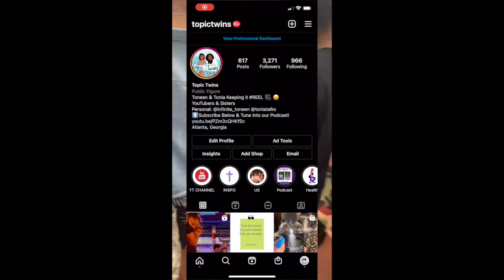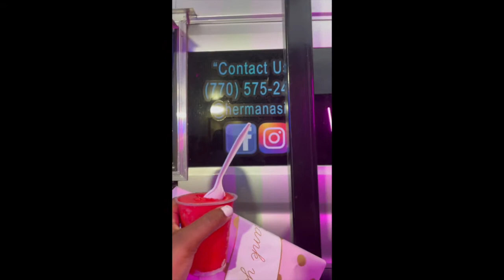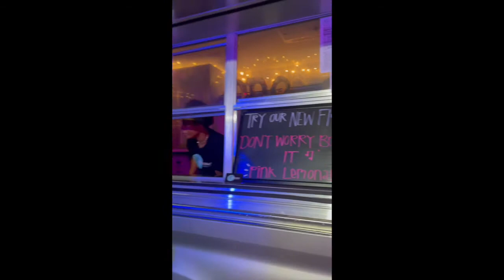BTS DON'T WORRY ABOUT IT PORSHA LOVE X WANDE MUSIC VIDEO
HEY TEAM TOPPERS! Toneen was invited to Holy Girl Hangout for the music video shoot don't Worry About It. Here are exclusive behind the scenes video footage. Make sure to tune in today at 4:30pm for the Holy Girl Hangout with Wande & Porsha Love Official Premiere Countdown for Don't Worry About It. This is going to be epic.

Holy Girls GO SUPPORT:
Jaila Bratton:

Break the cycle Gear ⚙️

Be sure to watch in the BEST quality!

Always Remember...
With God All things ARE possible. MATTHEW 19:26